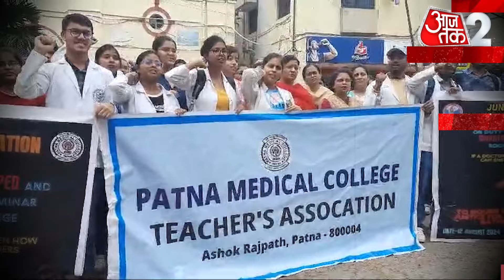AAJTAK 2 | TEJASHWI YADAV का BJP पर आरोप, WEST BENGAL माहौल खराब कर रही BJP! | AT2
बिहार के नेता प्रतिपक्ष तेजस्वी यादव ने कोलकाता रेप और हत्या मामले में बीजेपी पर जमकर निशाना साधा है. तेजस्वी ने कहा कि बीजेपी बंगाल में गुंडागर्दी और माहौल खराब करने की कोशिश कर रही है. उन्होंने ये भी कहा कि बीजेपी वाले पूरे देश में डर का माहौल बनाना चाहते हैं.

Bihar's Leader of Opposition Tejashwi Yadav has fiercely targeted the BJP in the Kolkata rape and murder case. Tejashwi said that the BJP is trying to create hooliganism and spoil the atmosphere in Bengal. He also said that the BJP wants to create an atmosphere of fear in the entire country.